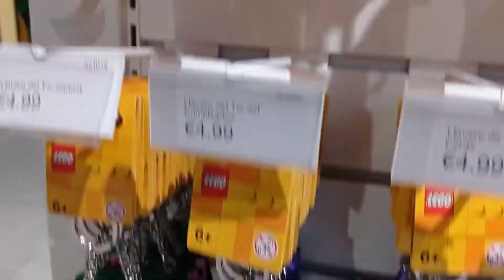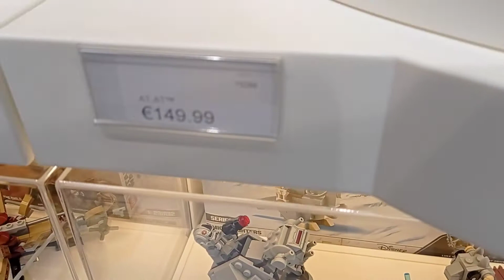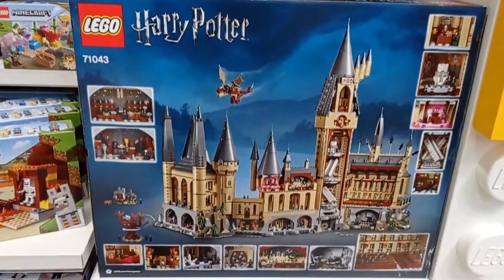Visita a la tienda Lego de Barcelona